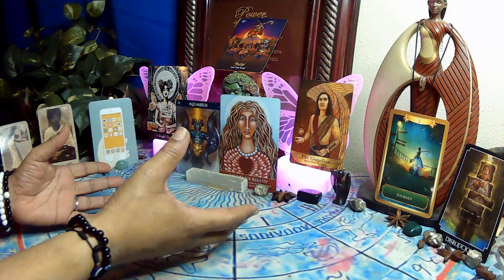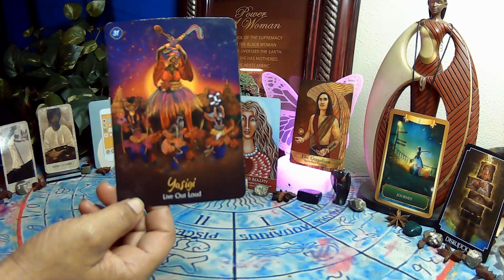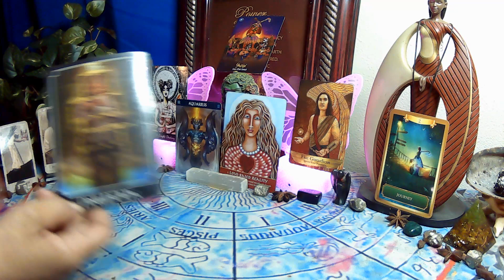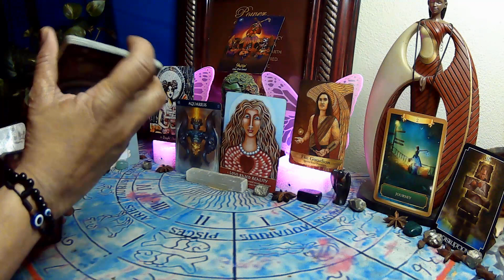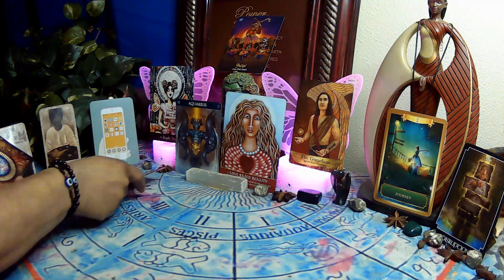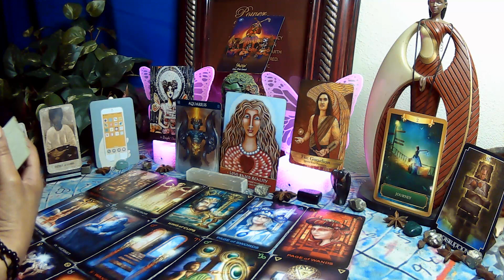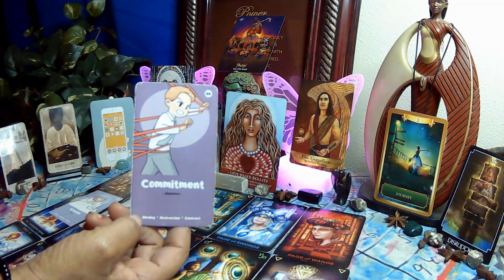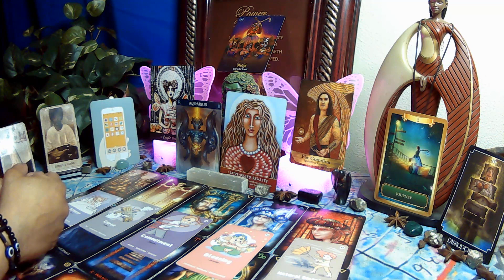AQUARIUS: Witch and warlock couple is bullying DF to do a threesome, so they can steal her energy!